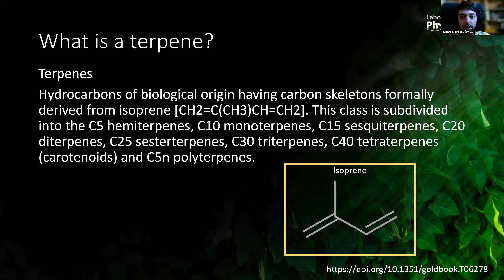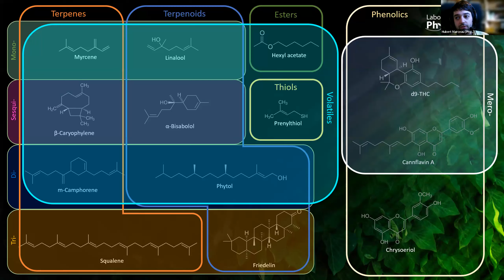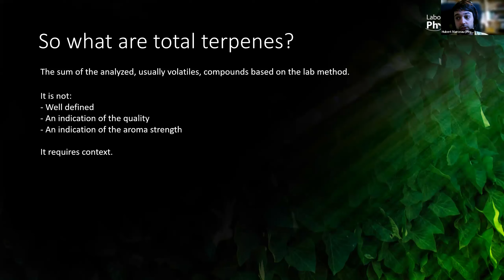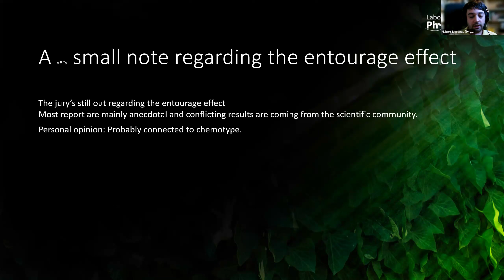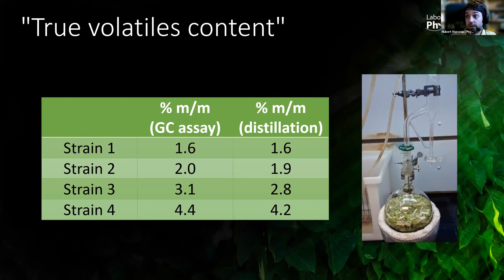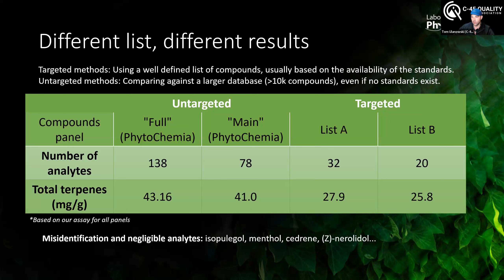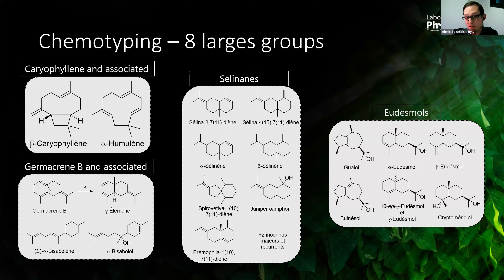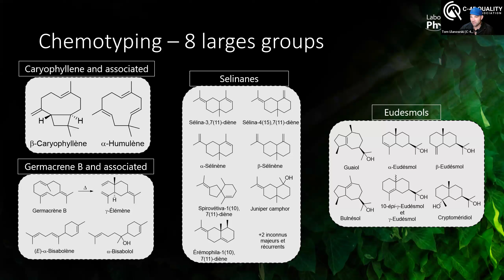Cannabis Terpenes: Understanding what they are and what they are not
Terpenes are gaining a lot of interest in the cannabis industry. More and more consumers are aware of their existence and are looking at them. Where marketing and science intertwine, it can become complex to discern what is real and what should be taken with a grain of salt.

In this webinar, we cover what terpenes are, what is their meaning in cannabis and what their limitations are.

Presented by: Hubert Marceau and Alexis St-Gelais, Laboratoire PhytoChemia

Hosted by: Tom Ulanowski, Chairperson, C-45 Quality Association